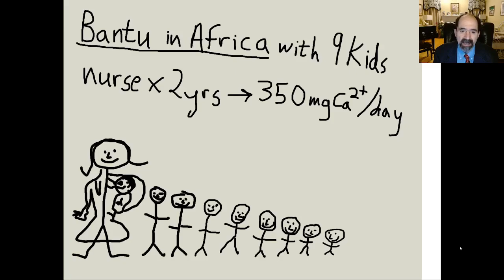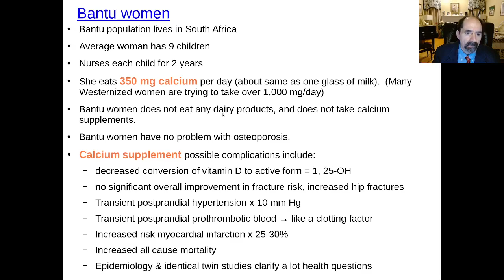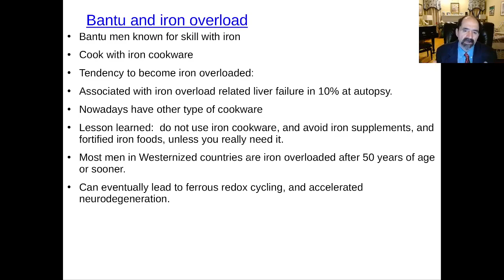Bantu, calcium & iron, epidemiology lecture #1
Bantu women have an average of 9 or 10 children.  Nurse each child an average of 2 years.  Eat 350 mg/day calcium (equivalent to about one glass of milk). Adult Bantu women do not eat any dairy. Despite this high demand for calcium, and relatively low intake of calcium, they have virtually zero problem with osteoporosis.  Key point is that our body is good at managing calcium based on any naturally occurring diet.  Calcium supplements are overrated, and have fallen out of favor.

The Bantu were skilled at working with iron.  They cooked with iron cookware.  Iron cookware led to an excess of iron getting into the food.  This led to iron overload in the men.  Unless a person has an iron deficiency, they probably don't need to seek iron at all.  Many multivitamins contain iron.  Many foods are fortified with iron.  These should be avoided, unless told otherwise by your health care provider.  Many persons in old age are iron overloaded, which can lead to ferrous redox cycling, and oxidative stress;  increases risk of neurodegeneration, and cognitive impairment.